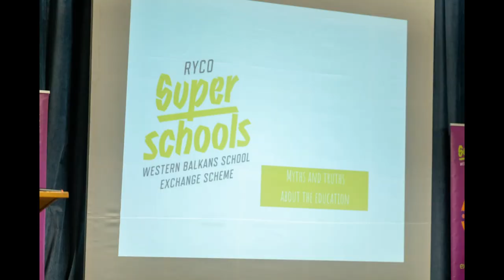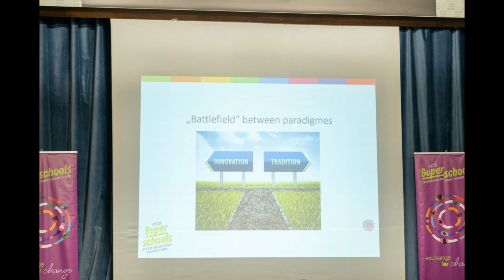SREDNJA STRUČNA ŠKOLA PIROT PONOVO U PROJEKTU ''SUPERŠKOLE''